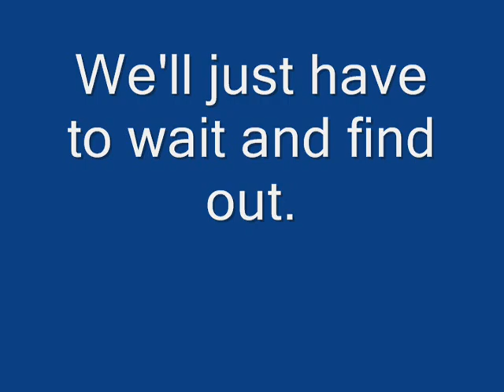Fusionfall Major Glitch!?!?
This is a glitch that happened when I was swimming south of bravo beach (i just wanted to see if the skull island was accessible. Instead, I found this. Hopefully these are places where fusionfall will be expanded.

NOTE: I did this in the final sneek peak.It is no longer possible to go underneath the water: you get disconnected from the network.